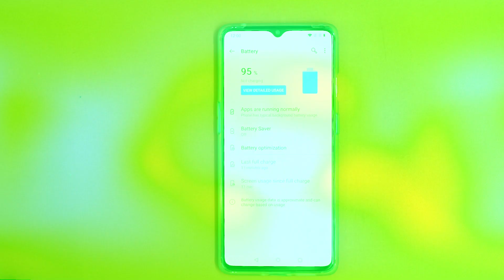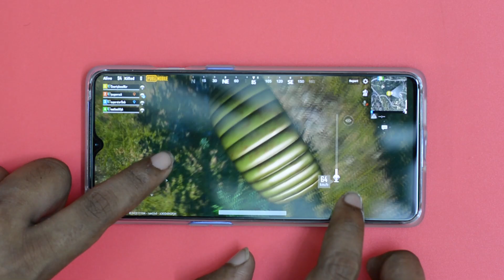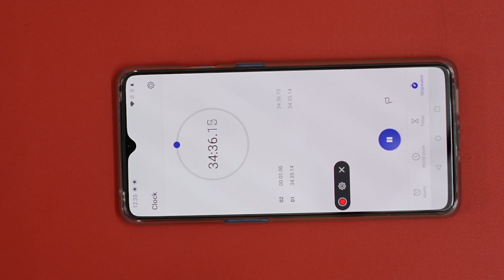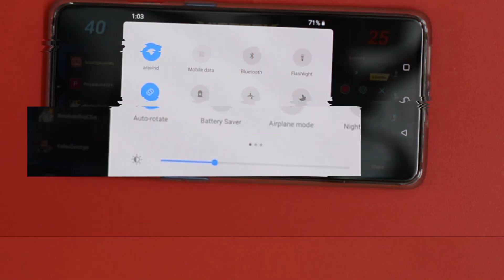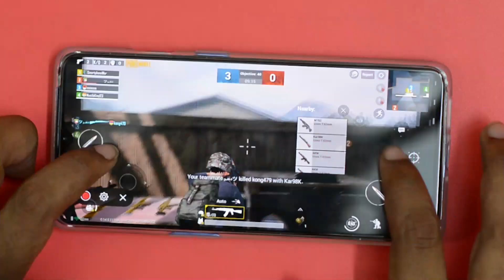Oneplus 7T pubg gameplay tamil | 1hour PUBG Test | Oneplus 7T heating issue - battery drain test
Oneplus 7T pubg test tamil
In this video we are going to do oneplus 7T pubg test in tamil for 1 hour and see if there are any issues. I have also included oneplus 7t heating test in this video. Oneplus 7T pubg gameplay was super smooth and I didnot face any frame drops. In this test, in Oneplus 7T pubg graphics was set to extreme and the phone handled the game pretty well. Oneplus 7T heating issue is my only concern in this pubg test. Oneplus 7T battery performance did a take a toll in this test. Final verdict - In this oneplus 7t pubg review video, I felt oneplus could have done better job in handling thermals.
Oneplus 7 (Mirror Grey at Rs.29999)
Oneplus 7T(Haze blue)
Oneplus 7T usb type c to headphone jack converter

 Good for you by TBHD